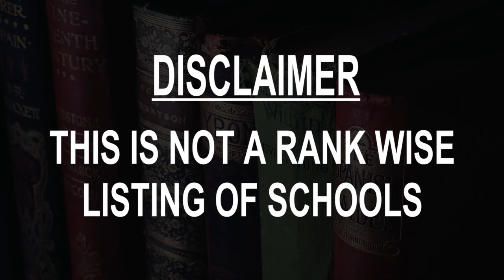Schools around Surprise, United States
Must Watch.. Best Schools around Surprise

Click on Bell ICON to get the notification of New Videos.This is not rank wise listing of Top Schools in Surprise, it's the list of best Schools around Surprise as per the ratings given by our users.

Listed Schools:

Legacy Traditional School - Surprise
Charter school
Surprise, AZ, United States • In Marley Park by Richmond American Homes

Imagine Prep At Surprise
School
Surprise, AZ, United States

Aqua-Tots Swim Schools Surprise
Swimming school

Dysart High School
High school
El Mirage, AZ, United States

Heritage Elementary Glendale Campus
Elementary school
Glendale, AZ, United States

Legacy Traditional School - Avondale
Charter school
Avondale, AZ, United States

Aqua-Tots Swim Schools Peoria
swimming school
Peoria, AZ, United States • In Arrowhead ranch business park

Imagine Schools At Cortez Park
Charter school
Phoenix, AZ, United States

Skin & Makeup Institute
School center
Peoria, AZ, United States • In Greenway Medical & Pro

Arizona Autism Charter School
Charter school